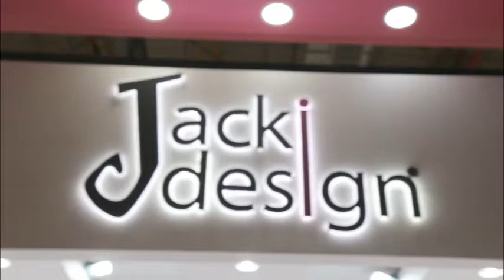LANÇAMENTOS | AB CASA FAIR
Perdeu a cobertura da AB Casa Fair mas não quer deixar de conferir as novidades e lançamentos?! 🤩
Então esse vídeo é pra você 💕
Confira em primeira mão todas as nossas novas coleções, e já deixa aqui nos comentários qual você mais gostou 👇🏻🗣 Lembrando que todos os produtos estarão disponíveis em breve nas melhores lojas físicas e online do Brasil ❤

Quer saber mais detalhes de como comprar?